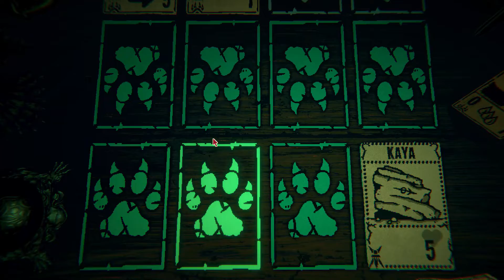Inscryption Bölüm-1-Türkçe-Gameplay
Bir gün bir serçe daldan dala dalda dan.